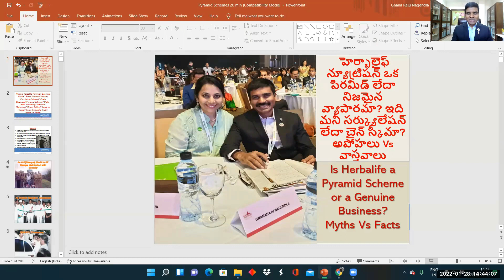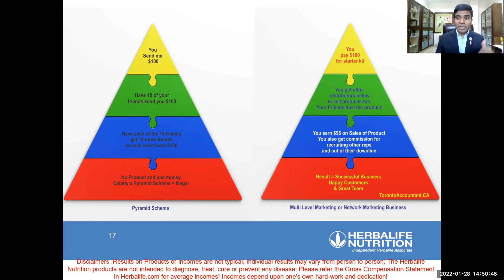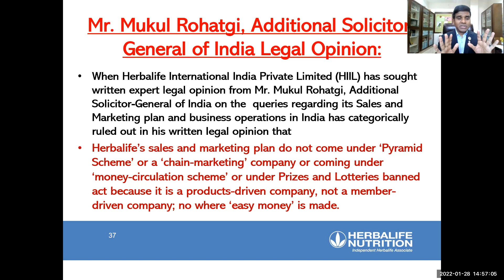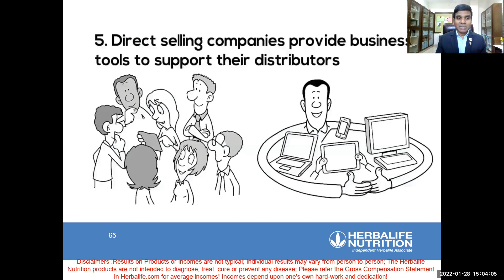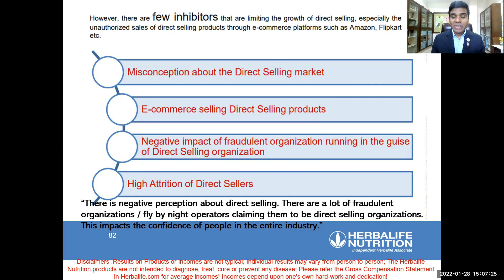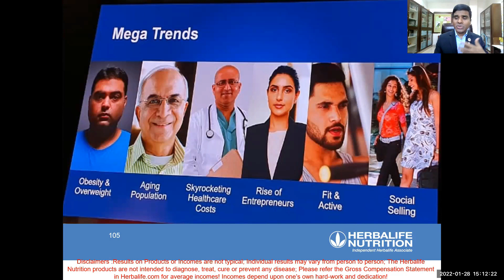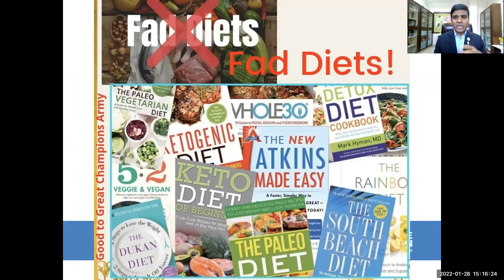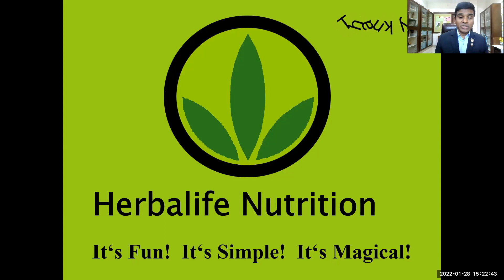హెర్బాలైఫ్ న్యూట్రిషన్ ఒక పిరమిడ్ లేదా నిజమైన వ్యాపారమా?మనీ సర్క్యులేషన్ స్కీమా?అపోహలు Vs వాస్తవాలు